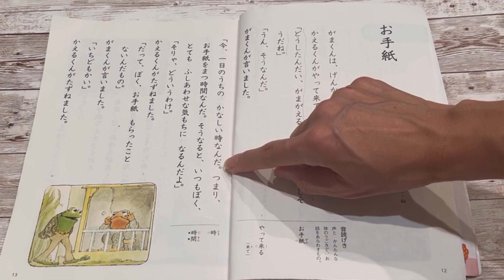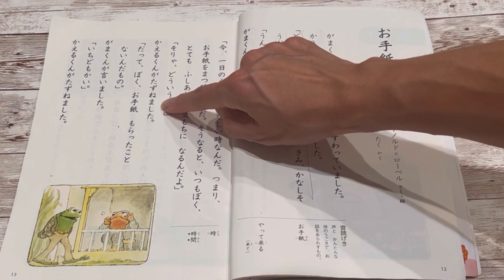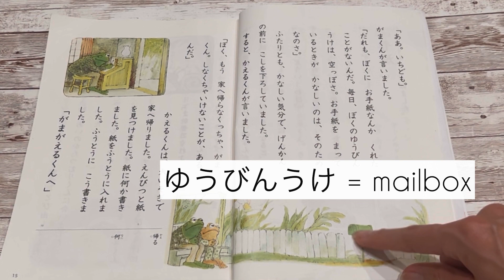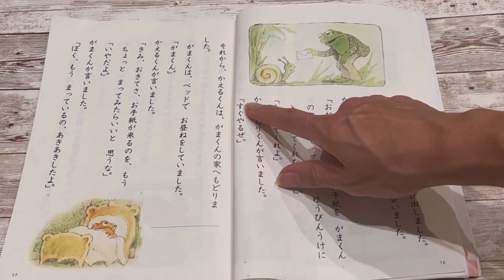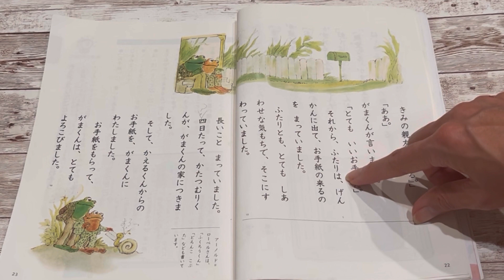Japanese Book Read Aloud with Amy: Frog and Toad, Otegami, The Letter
Japanese first grade reading level textbooks have some cute stories! Here is the Frog and Toad book about The Letter in Japanese!

If you have requests or recommendations, drop those too!

▸ Tag me on Instagram @thisjapaneseamericanlife and @amynseats